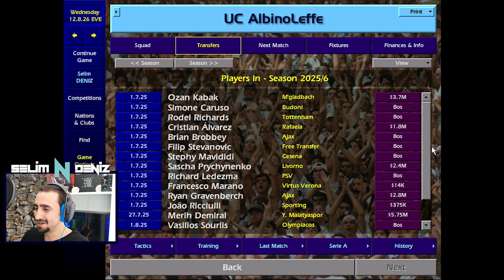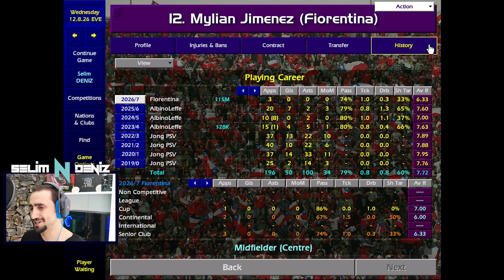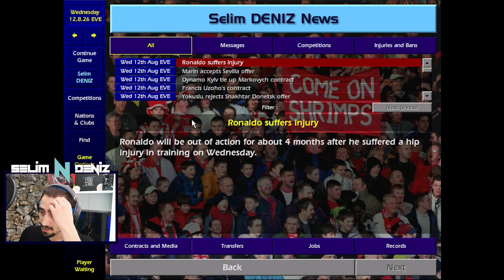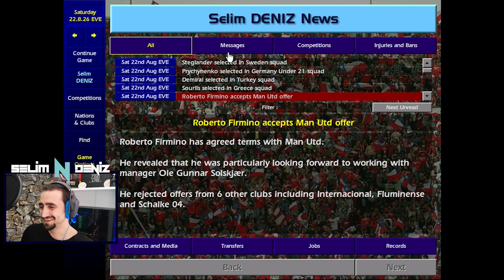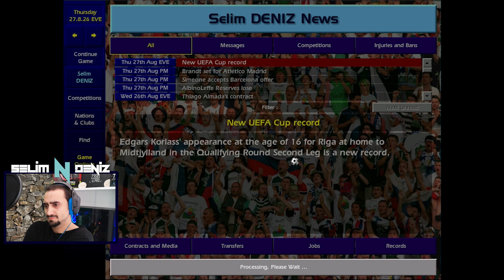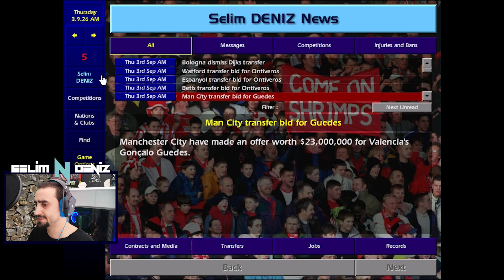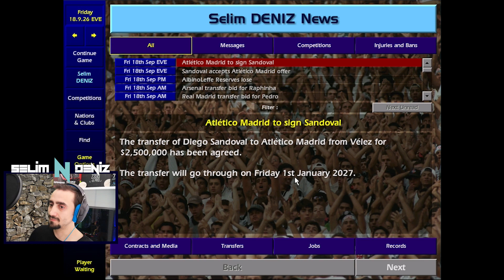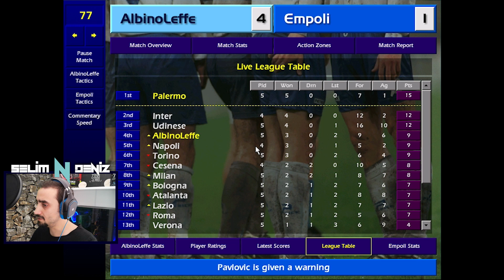CM 01/02 Network Oyun | #34 İtalya Ligi - İtalya'nın Bu karanlık ve Puslu Vadisinde...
Championship Manager 01/02 Çoklu kariyerde İtalya'nın bu karanlık ve puslu Kurtlar Vadisinde, hayatta kalmak ve en büyük olmak için mücadele ediyoruz. Kapaktaki takım ve karakter eşleşmeleri özenle seçilmiş ve yerleştirilmiştir. Bu vadide sadece güçlüler ayakta kalabilir...